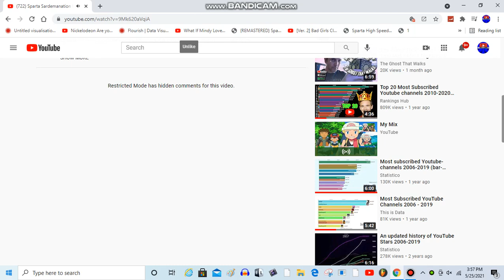Hint Why's the Restricted Mode staying Turned on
is supposed to be off not on.